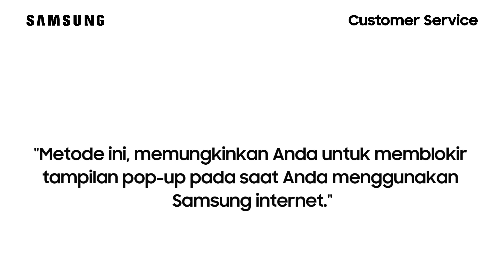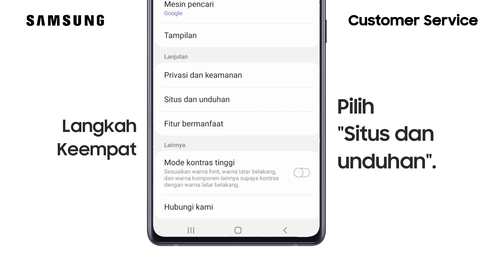Cara Memblokir Pop Up pada Samsung Internet - Galaxy S20 Ultra